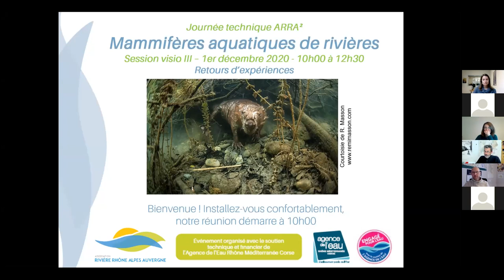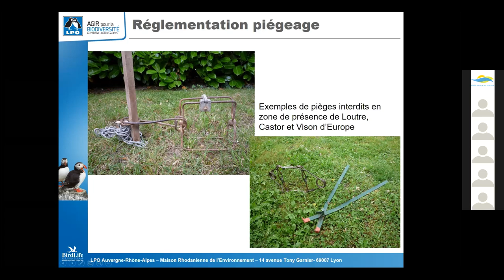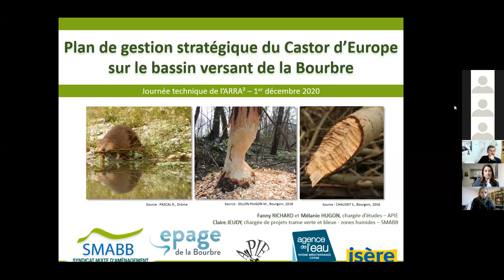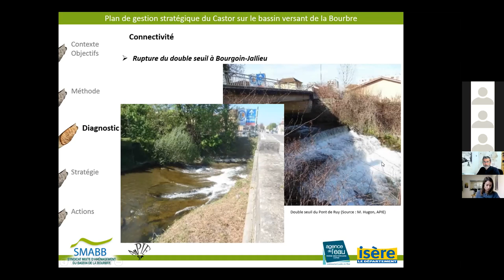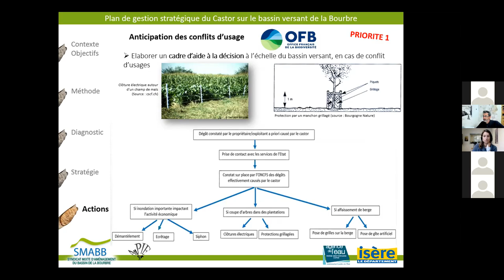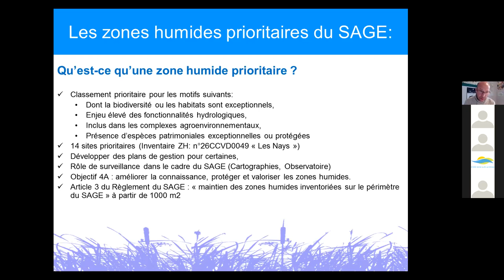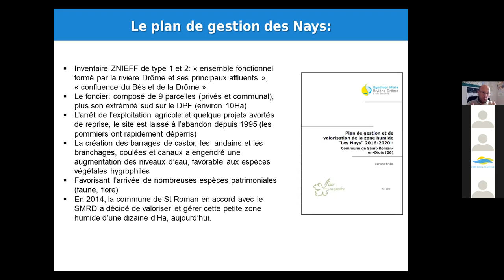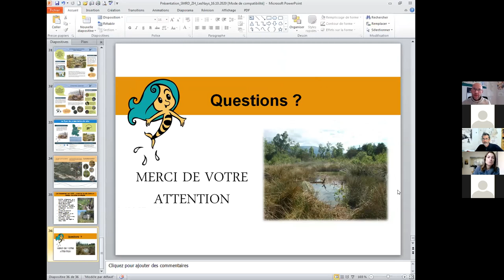"Mammifères aquatiques de rivières : comment anticiper ou gérer leur retour ?" - Session n°3 - 2020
Journée technique dématérialisée de l'ARRA² : "Mammifères aquatiques de rivières : comment anticiper ou gérer leur retour ?"
Session n°3 - 1er décembre 2020

Présentation de 3 retours d'expérience locaux :
- Agir en faveur de la protection de la Loutre et de sa cohabitation avec la pisciculture, menées dans le cadre du PNA Loutre en Auvergne Rhône Alpes
Xavier BIROT-COLOMB, LPO Auvergne-Rhône-Alpes - Délégation territoriale Loire (42)
- Élaborer un plan de gestion stratégique du castor d’Europe sur le bassin versant de la Bourbre
Claire JEUDY - SMABB (38)
- Accompagner le castor d'Europe dans la reconquête de la zone humide du Nays
Fabrice GONNET - SMRD (26)